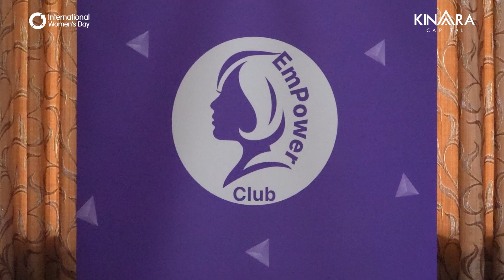International Women's Day 2024 Celebrations at Kinara Capital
International Women's Day at Kinara Capital was a celebration of inspiration, recognition, and gratitude. Hardika Shah, our Founder and CEO, led the occasion by delivering an inspiring address that set the stage for skits, highlighting the spirit of women empowerment.💪

The SheWoman awards honored our outstanding achievers, while our male colleagues showed their heartfelt gratitude towards their female counterparts, which exemplified the supportive work culture we have at Kinara Capital. We concluded the celebration on a hopeful note by releasing helium balloons with empowering messages, symbolizing our shared commitment towards diversity and inclusion.🎈